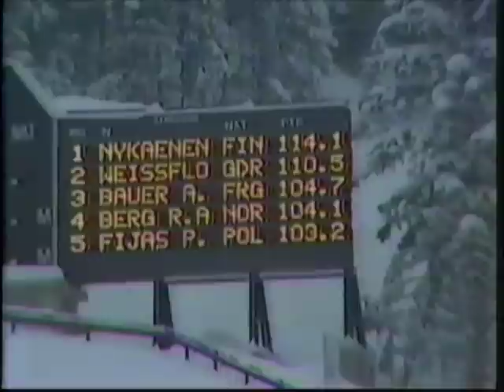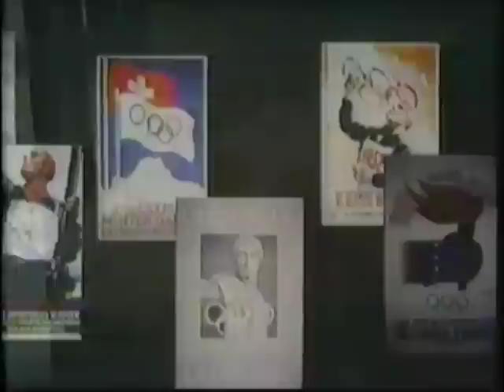1984 Winter Olympics - 70 Meter Ski Jump - Part 3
Second Jump:
Dennis McGrane USA
Rolf Aage Berg NOR
Jari Puikkonen FIN